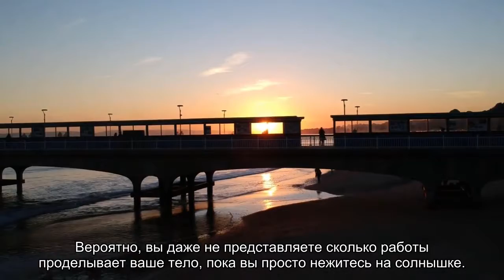Почему на солнце часто клонит в сон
После пары часов на пляже или солнечной террасе вы, вероятно, начнете чувствовать усталость и вялость. Почему же пребывание на улице в жару вызывает чувство сонливости?